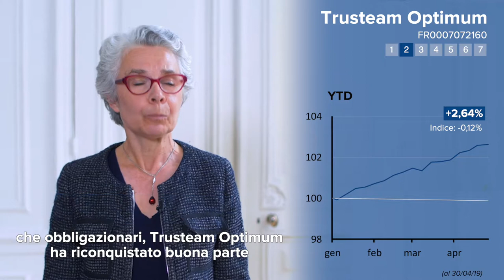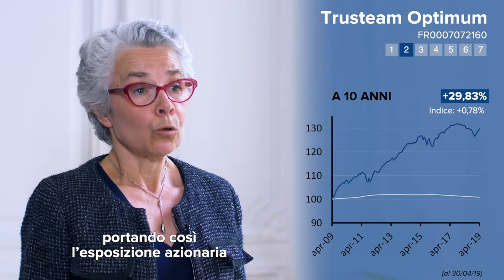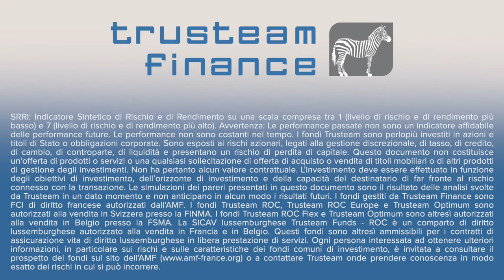Trusteam Optimum italien